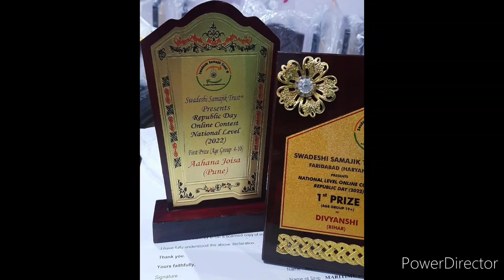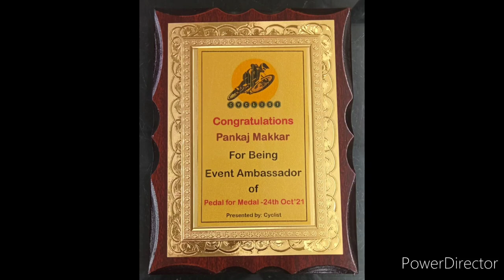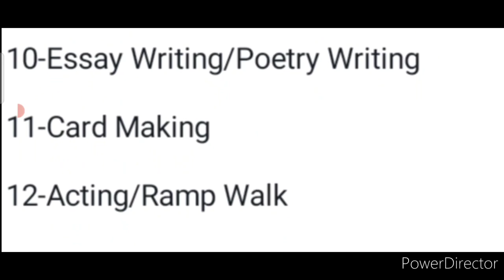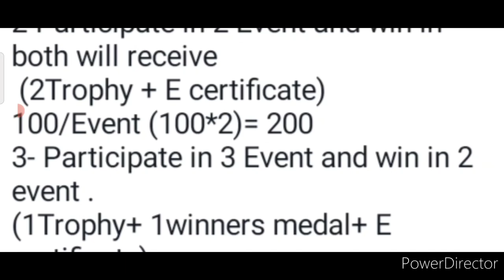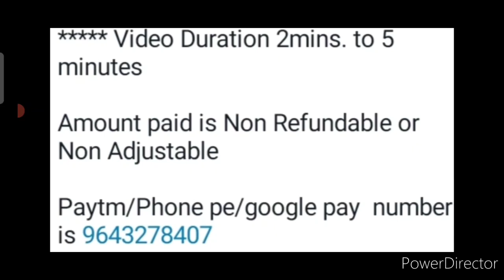😱All Participants Win Trophy🏆Medals🥇 Certificate🔥20+ Online Competition🏅Talent Hunt Competition 2022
3 Best A4 size Drawing books set in affordable amount